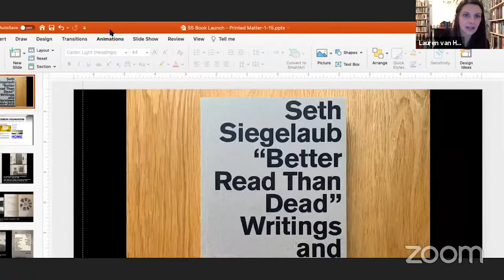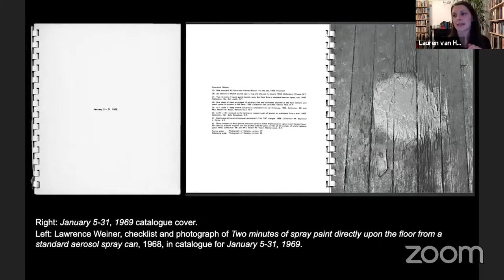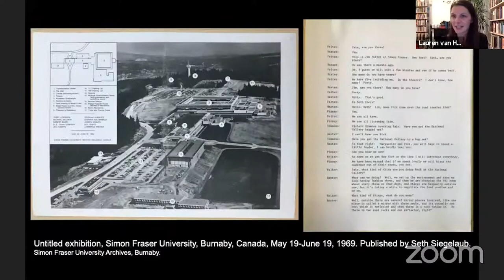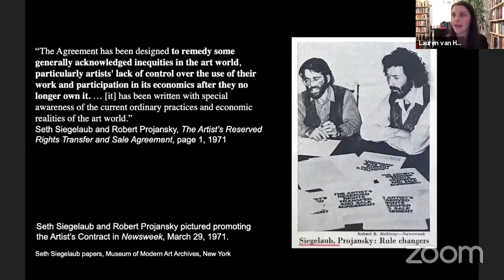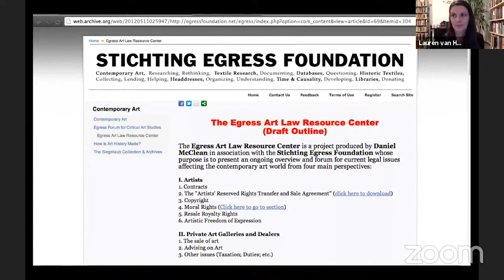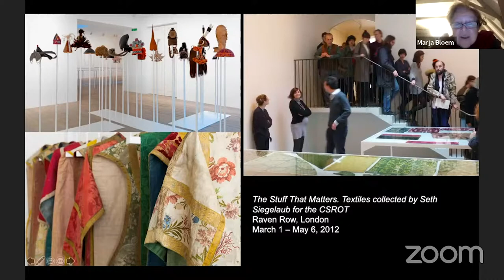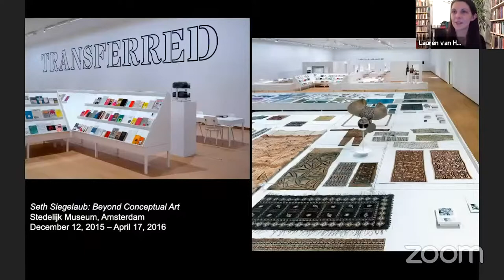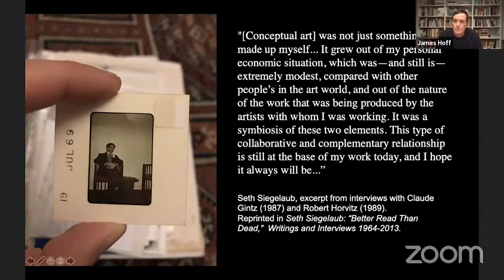Seth Siegelaub “Better Read Than Dead” Conversation and Book Launch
“Better Read Than Dead” was the title that the American art dealer, curator, publisher and researcher Seth Siegelaub (1941–2013) had chosen for an anthology of his own writings—one of the projects for which he never found the time, busy as he was running his global one-man operation. Edited by a group of researchers and curators who each collaborated with Siegelaub, the book brings together his personal notes, public interviews, and precious few published writings into one volume, offering unprecedented insight into the many facets of his inquisitive life.

Siegelaub was the first dealer and exhibition organizer in New York to focus on conceptual art, and remains best-known for his innovative “catalogue-exhibitions” with Robert Barry, Douglas Huebler, Joseph Kosuth, and Lawrence Weiner. Yet his career interests stretched far beyond. The selected writings, interviews, extended bibliography and chronology gathered in Seth Siegelaub: “Better Read than Dead” Writings and Interviews 1964–2013 fill the historical gaps in the sprawling network of exhibitions, publications, projects, and collections that constitute Siegelaub’s life’s work.

Seth Siegelaub: “Better Read Than Dead” Writings and Interviews 1964–2013 was edited by Marja Bloem, Lauren van Haaften-Schick, Sara Martinetti, and Jo Melvin.

Published by Koenig Books, London, and Stichting Egress Foundation, Amsterdam, 2020.